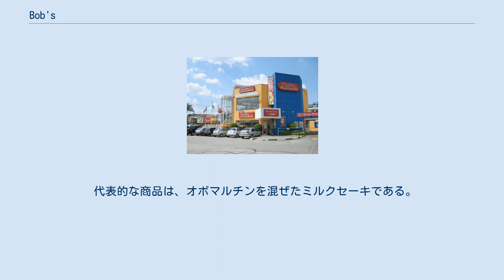Bob's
店舗外観 Bob's（ボブズ）は、ブラジルのファーストフードチェーン。
アメリカ合衆国出身のテニス選手で、1948年のウィンブルドン選手権優勝者であり、ブラジルに帰化したロバート・ファルケンバーグが1951年に創業した。
名称はファルケンバーグの愛称「ボブ」にちなむ。
 当初は、ファルケンバーグ・ソルヴェチス（Falkenburg Sorvetes）という名前でバニラアイスクリームのみを売っていた。
 1952年にリオデジャネイロ市のコパカバーナで「Bob's」の名称で第1号店が開店し、この店ではホットドッグ、ハンバーガー、ミルクセーキ、サンデーを扱った。
 ファルケンバーグは1972年に経営権を売り、これ以後は一貫してブラジル人により経営されることとなる。
 1984年にフランチャイズ制を採用し、以後、チェーン網を大きく広げることとなる。
現在ではブラジル国内の26州の内24州に店舗が存在し、国外では、ポルトガルやアンゴラにも進出している。
 現在の商品構成はハンバーガーを中心としており、マクドナルドと似通ったものとなっている。
 代表的な商品は、オボマルチンを混ぜたミルクセーキである。